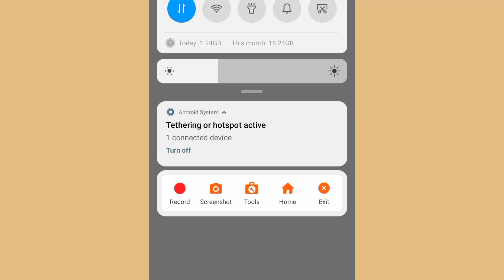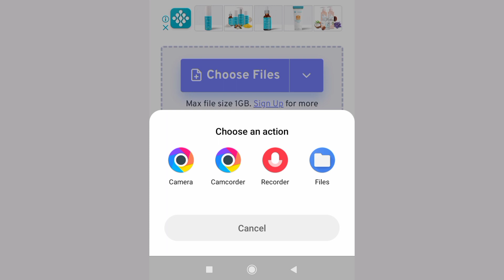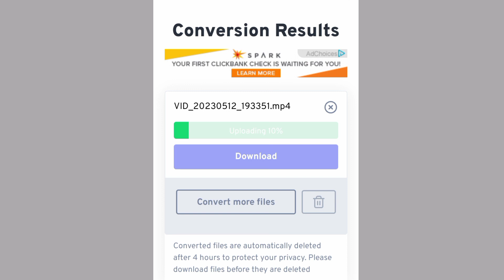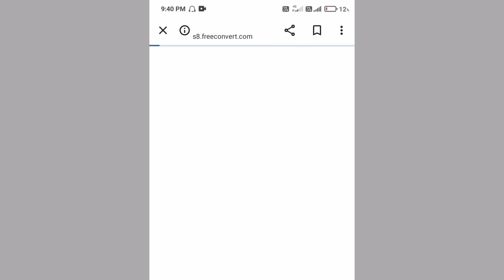How To Convert Video To Audio In Android | Video Ko Audio Kaise Banaye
Namaskaar dosto,
Aaj ke is video me Maine bataya hai ki aap kisi bhi video ya song/gaane to audio/mp3 me kaise convert kar sakte hai.

1) How To Convert Video To Audio In Android
2) How to extract audio from video in Android in hindi
3) Video se audio kaise banaye
4) Convert video to mp3

SUPPORT